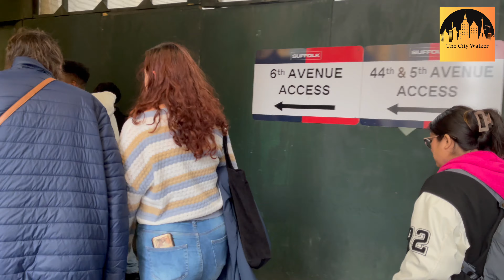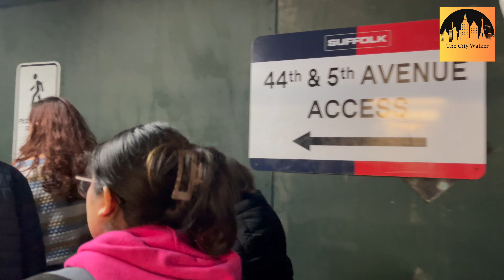🇺🇸A Virtual Walk from 5th Ave. NYC Christmas Holiday Crowd In New York.🎄🎁 ❄️ ☕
Are you ready for an unforgettable winter experience in New York City? Get ready to take a winter walk at the Vessel and witness its transformation into a magical wonderland & Macy's current decorations for 2023. Feel the festive spirit in the air as you stroll amid the snowflakes and colorful lights. Immerse yourself in the holiday cheer and enjoy the best of New York with hot beverages and treats. Don't miss out on this exciting opportunity to celebrate the holidays in style! 🎄🎁❄️🍂☕

Please leave a comment telling us which location you want to see next.

👋🏽 Hey there, welcome to The City Walker page! I'm a YouTuber, based in the heart of New York City. My channel is packed with a variety of videos that showcase the best of NYC, both in person and virtually. It's completely free and I guarantee you won't be disappointed. Join me on this journey and let's discover the beauty of NYC together!

🇺🇸4K New York City Virtual Walking City Tour on a Bright Sunny Day! Broadway Flea Market!

🇺🇸New York City in 4K on a Beautiful Sunday. Virtual Walking City Tour on a Bright Sunny Day!

📍 4K Evening Stroll at Mid Manhattan. Little Island, New York Pier 55 to Hudson River Park.

📍 4K Virtual Tour of The Statue of Liberty. A Summer Ferry Ride to The Statue of Liberty 🗽

📍 NYC 4K Virtual Walking Tour of 8th Avenue. Madison Square Garden, Penn Station. ☀️ Hot summer walk: